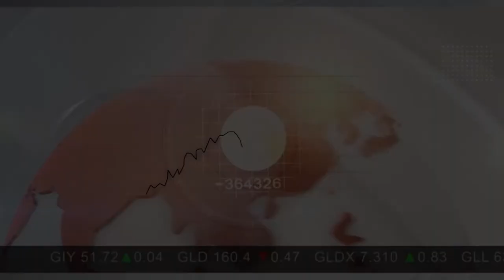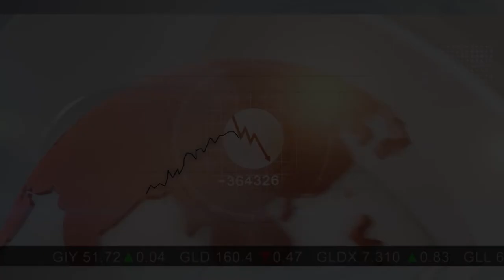Hemp Industries Association President on Hemp Regulations and Challenges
At last week's GreenRush Financial Conference in Vancouver, Cannabis Investing News was able to speak with Anndrea Hermann, president of the Hemp Industries Association, a member company of Hemp Technologies Global.

In this interview, Hermann explains the regulations surrounding hemp in the United States and elsewhere in the world, also touching on what challenges her organization faces in educating the public about hemp. In closing, she gives an overview of the many interesting uses of hemp.